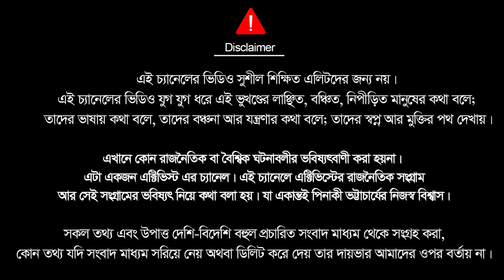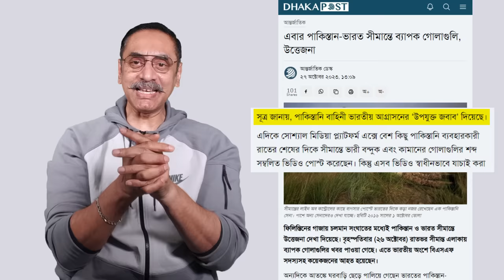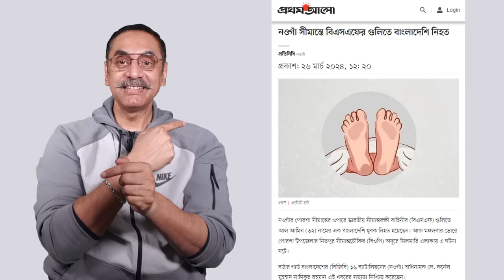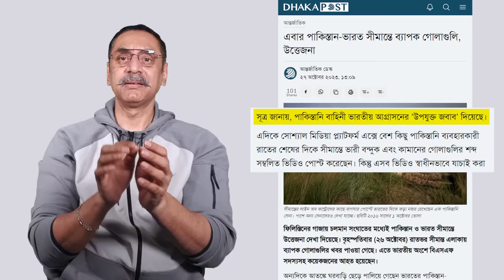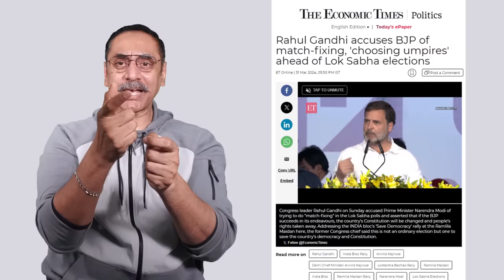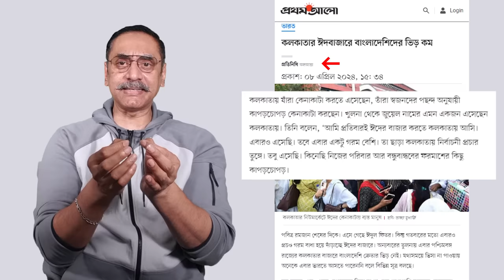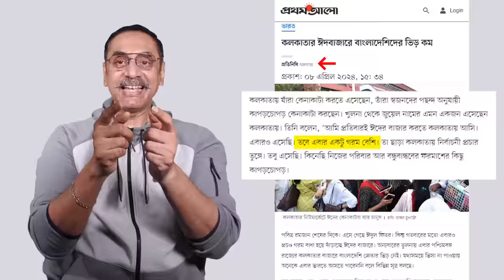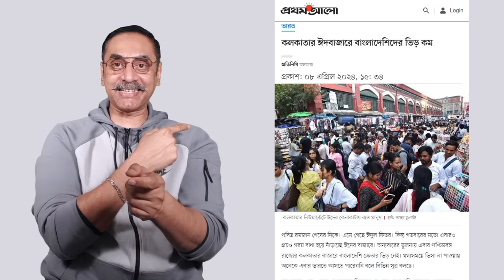বাম্বু আসিচ্ছে মোদির জন্য || Pinaki Bhattacharya || The Untold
ভারত যাদের সাথে বর্ডার শেয়ার করে তার কোনও দেশের সাথেই কখনই পাইরা উঠেনা। যেমন নিউজেতো দেখাইলামি যে চীন আর পাকিস্তান কিভাবে ভারতরে বছর জুইরা সীমান্তে চাপ আর কুপের উপরে রাখে। এমন মাইর খাইতে খাইতে এদের মাঝে যখন রাগের সঞ্চার হয় তখন সেই রাগ কিছুট প্রশমিত করতেই ভারত বাংলাদেশের মানুষরে মাইরা নিজের রাগ কমায়। দ্বিতীয়ত হইতেছে মাইর খাওয়ার পর ইজ্জত বাচাইতে সহজ লক্ষ্য বস্তু হিসেবে বাংলাদেশের মানুষরে মাইরা দুনিয়ারে নিজেদের শক্তিশালী দেখাইতে চেষ্টা করে। বাংলাদেশীদের মারার আরেকটা কারণ হইলো হাসিনা। ভারতের বিএসএফ জানে যে হাসিনা ভারতের খাস বান্দী দাসী। তাই এইখানে মানুষ মারলে হাসিনা কখনই না বিচার চাইবে, না বিচার করবে, না কোনও ষসস্ত্র প্রতিবাদ করতে দিবে হাসিনা। তাই এইখানে মানুষ খুন করা অধিক নিরাপদ ভারতের জন্যে। আর তাই ভারতীয় বিএসএফ বাংলাদেশের মানুষরে মানুষ না বরং খেলনা মনে কইরা মারতেছে। এসব ব্যাপারে হাসিনা চুপ করে থাকে তারও আবার একাধিক কারণ আছে। তার একটা কারণ হলো ভারত হাসিনাকে অবৈধভাবে ক্ষমতায় রাখিছে।